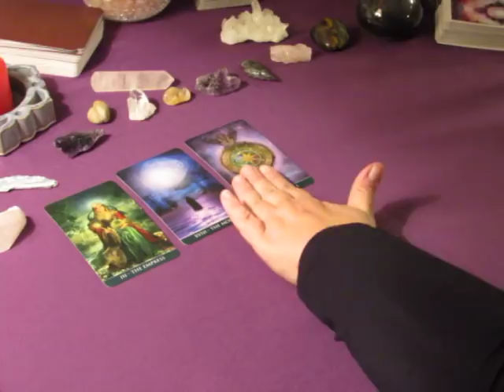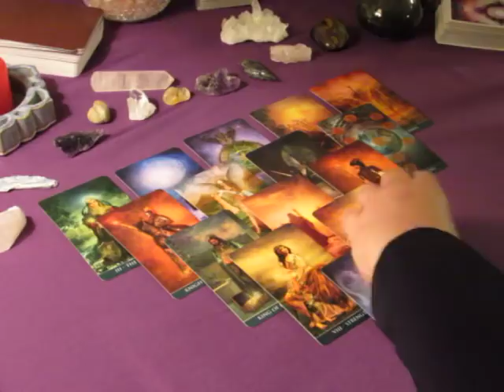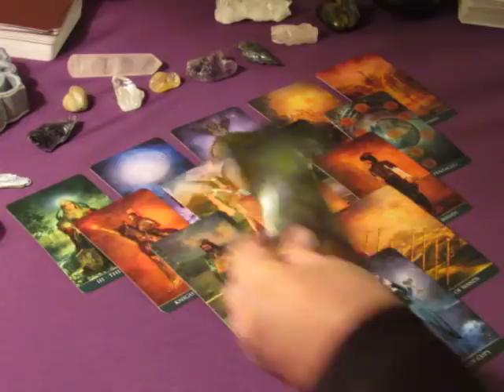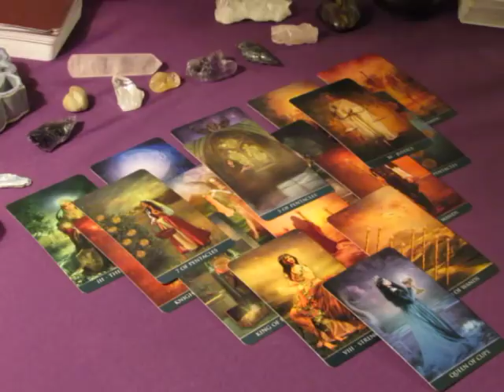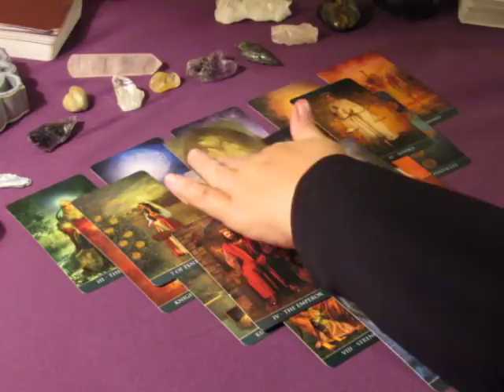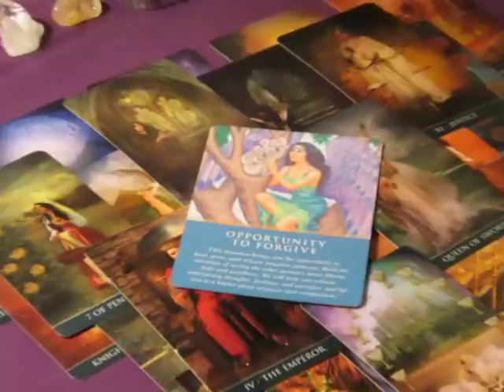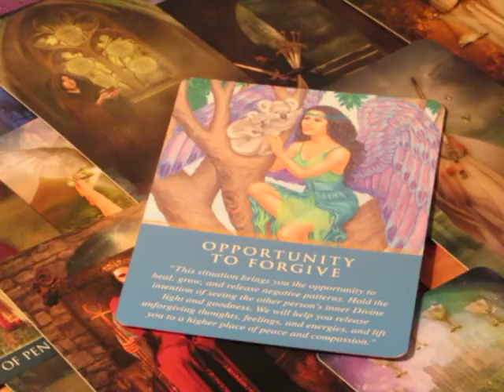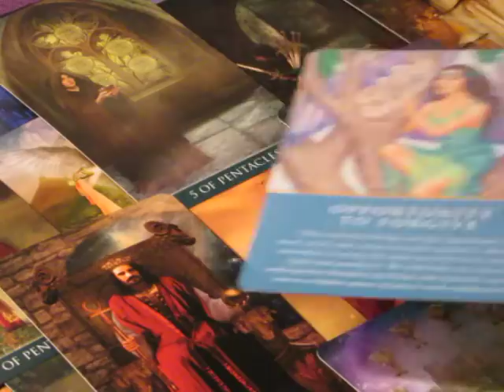~Aries~Your Making Progress~Weekly Love October 23 to 29, 2017 Tarot Reading